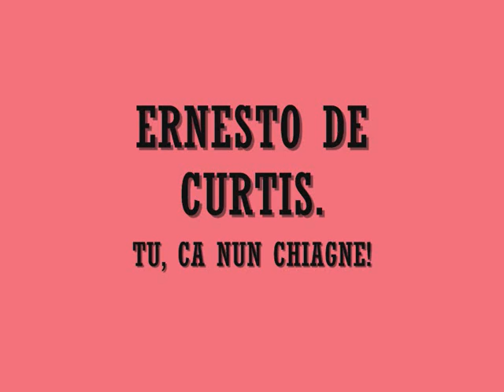ROBERTO ALAGNA. TU, CA NUN CHIAGNE!